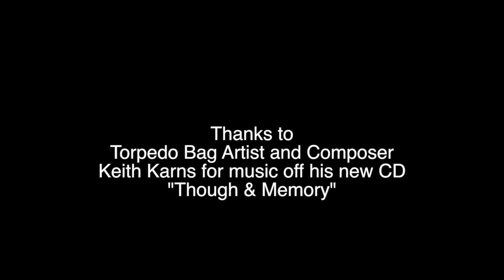2012 USA Outlaw + Chuckwalla, Sidewinder, & Whiptail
Torpedo Bag: OUTLAW + Chuckwalla, Sidewinder, & Whiptail. With music from Torpedo Bag Artist Keith Karns and the Keith Karns Big Band "Thought and Memory," used with permission.